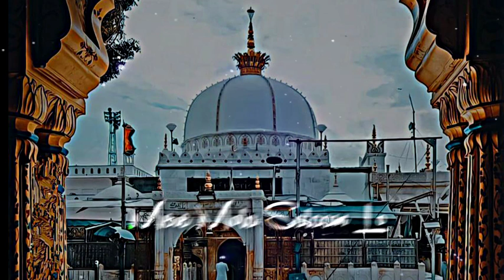Khawaja Piya Status Khawaja Garibi Nawaz Status Ajmer Sharif Status K G N Status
Khawja Ji Qawali Status Khawaja Garib Nawaz Status Ajmer Shareef Qawali Status

Khwaja Garib Nawaz Status Ajmer Shareef Dargah Status Ajmer Status

Ajmer Shareef Qawali Status Khawaja Garib Nawaz Status Ajmer Qawali Status

Ya Khawaja Garib Nawaz Status 4k Ajmer Shareef Dargha Status

Hum Khawja Wale Hai Status 4k Khawja Gareeb Nawaz Status 4k

New Khawaja Garib Nawaz Status 4k / New Ajmer Shareef Status 4k

Naat status

Kgn whatsapp status
Kgn status full screen
Garib Nawaz status
Khwaja ji New Status
Khwaja ji Status New
Khwaja ji status 2021
Khwaja ji status
New Khwaja ji Status
Khwaja Garib Nawaz status
Khawaja ji status
New Khwaja status
New video Khwaja garib nawaz status
Khwaja status
Garib nawaz status
Khawaja ji status
Kgn status Khawaja status
Khwaja status
New status
Khwaja garib nawaz new status
Khwaja garib nawaz status 2020
Khwaja mere khwaja status
Garib nawaz new status
Khawaja ji new status
Chatti sharif status
Khawaja status
new Khwaja ji new statuus
Khwaja ji ke status
Ajmer ki qawali status
khwaja garib nawaz whatsapp
New qawwali Status
Khawaja garib nawaz qawwali
Ajmer sharif status
YA garib nawaz status
Qawwali whatsapp status
New status qawwali Khwaja status 2020